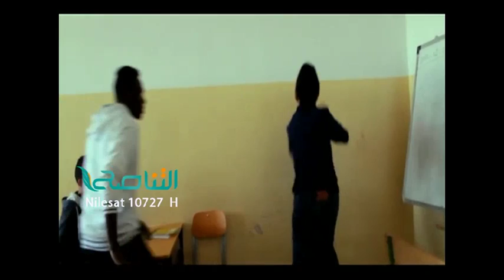تقرير الرواق : العنف داخل المدارس